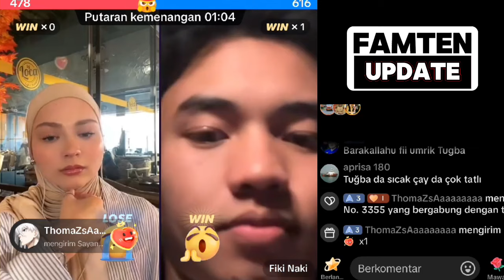INI JAWABAN Tugba ketika ditanya Fiki Naki,Anne pengen punya cucu berapa dari mereka - live Fiki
Fiki Naki terbaru hari ini - live tiktok streaming OMETV tugba Fiki Naki - update fiki tugba terbaru

Fiki naki
Ryana Fiki Naki
cristina Agustina
Tugba
Tugba Dursun
Tugba Kiara
Ari Aggasi
Fikinaki ke eropa
Fiki Naki ke London
Fiki Naki ke Jerman
 Fiki dan Tugba Turki terbaru

Fiki Naki Tugba Dursun
Kiara Tugba
Tugkiara
Mama Eva
Keluarga Fiki Naki
Fiki Tugba putri Hari Ini
Fiki ke Turki